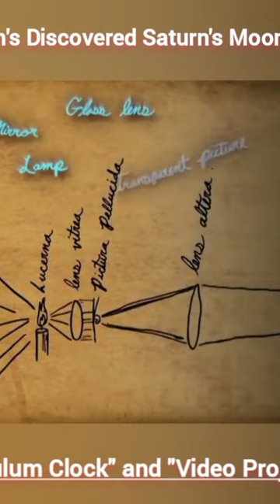Huygens discovered Titan